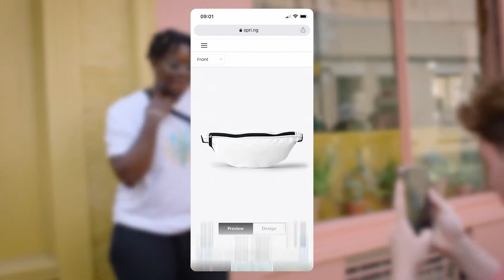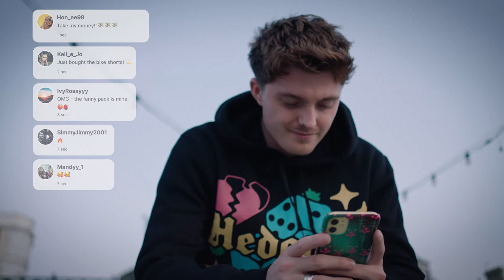Create your 2021 summer collection | NEW products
This isn’t just about creating products. It’s the community, the collaboration. Most importantly, it’s letting your creativity fly—not just for what you make, but how you make it. So grab some friends, get out in the sun, make some beautiful products and share them with the world. Here’s our newest to choose from, as featured in the video:

🧢 Bucket hats
🩳 Bike shorts
🧘Yoga mats (also double as a beach mat)

Once you’ve created yours, show us. Tag us in your content and use the hashtag